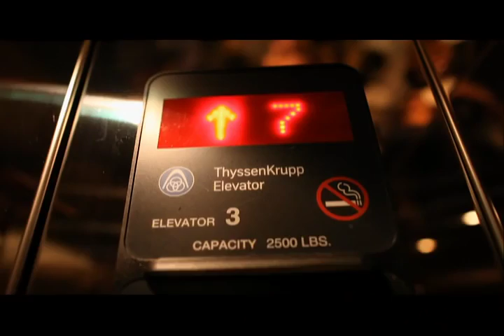Waka Flocka Flame- No Hands Ft. Wale & Roscoe Dash Official (SHDW)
XXXXXXXXXXXXXXXXXXXXXXXXXXXXXXXXXXXXXXXXXXXXXXXXXXXXXXXX

-~SHDWENTITY~PRODUCTIONS~-
`````````````T:H:A:N:K: :Y:O:U: :4: :Y:0:U:R: :T:M:E:````````````````````````````
3/\/JOY``````````````````
~CH3CK OUT MY YOUTUBE PAGE FOR MORE OF MY:/\:SHDWENTITY~PRODUCTIONS \\//IDE0`s~ CLICK-MY-USERNAME--~ ::::ALL:::MY:::UPLOADS:::UP2DATE:::::WILL:::B:::;AT:::&:::4:::YOUR::::::CONVENIENCE.::: :E:N:J:O:Y: :YOUR: :DAY:===:&:===:OR:===:NIGHT: